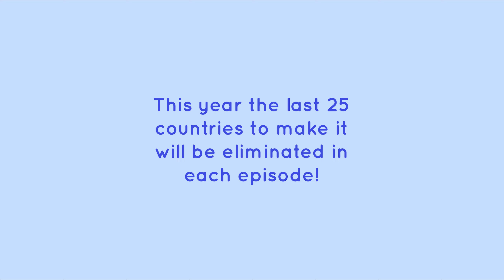World Cup 2023 - Part 2 - Marble Race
Welcome to the Marble Race World Cup for 2023!

I am finally back and there are 200 participating countries, including a few territories.

This year there will be 8 parts for this series where the last 25 countries to reach the end will be eliminated.

Timestamps:
00:00 - Intro
00:11 - Eliminated Countries So Far
00:21 - Race
08:21 - Eliminated Countries

Good luck everyone and thank you for your patience!